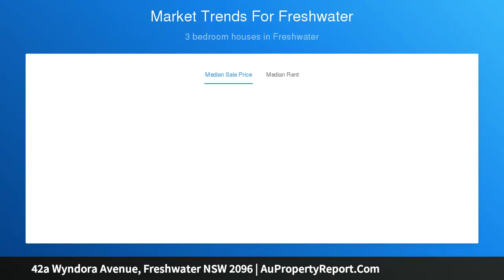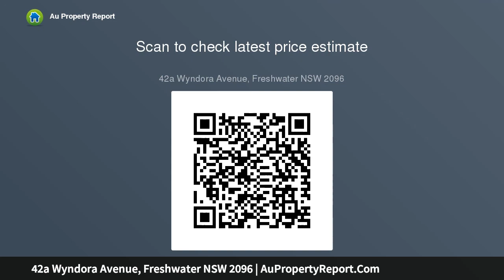42a Wyndora Avenue, Freshwater NSW 2096 | AuPropertyReport.Com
42a Wyndora Avenue, Freshwater NSW 2096
Property Type: house
Bedrooms: 3
Bathrooms: 3
Car Space: 1
Superb modern townhouse in the heart of Freshwater